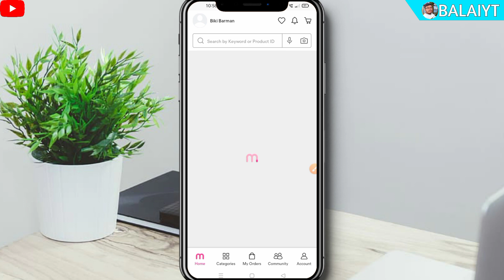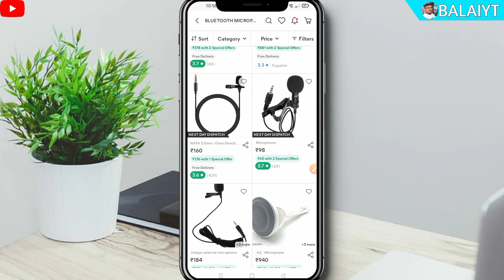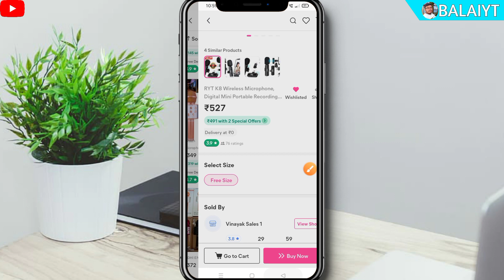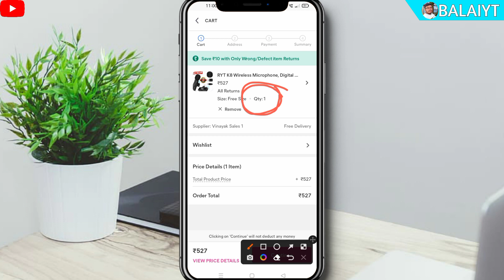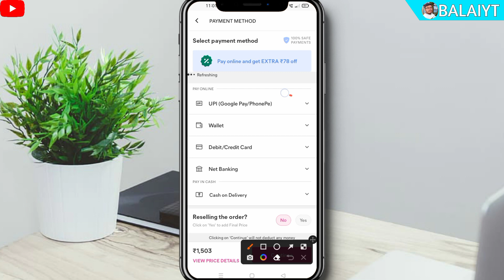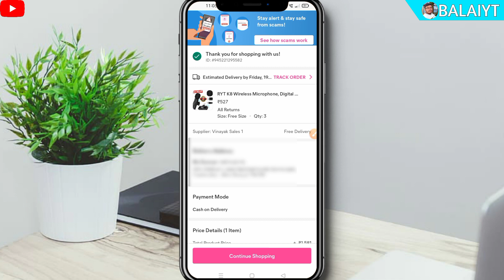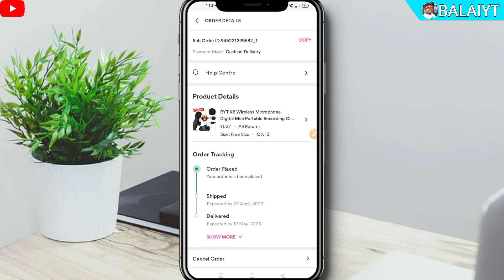How to Order Multiple Items on Meesho | How to Buy Multiple Products on Meesho in Bengali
Hello friends, in today's video, I will teach you how to order two, three, or four parcels at once from the Meesho application.

Balai Youtube Channel in (India)